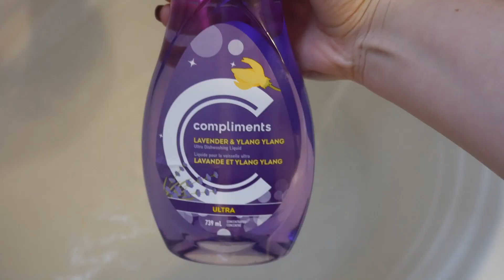NETTOYAGE ET ORGANISATION DU FRIGO